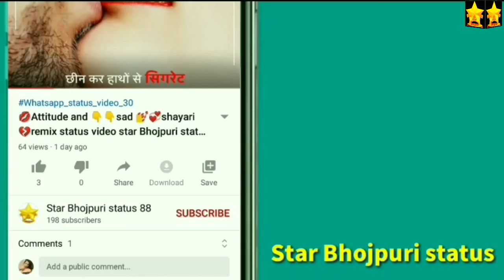Jo log Andar Se Mar Jaate Hai | attitude status | Bhojpuri status